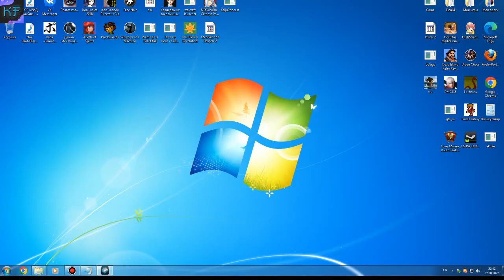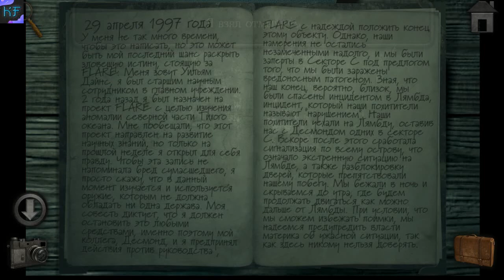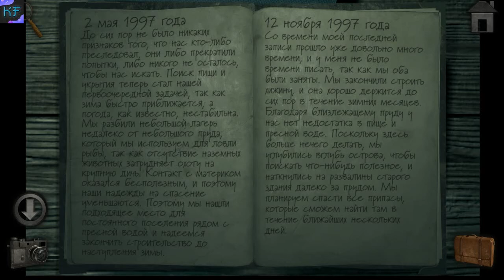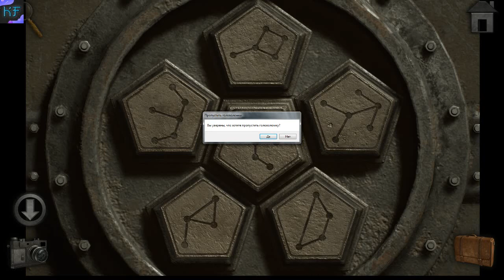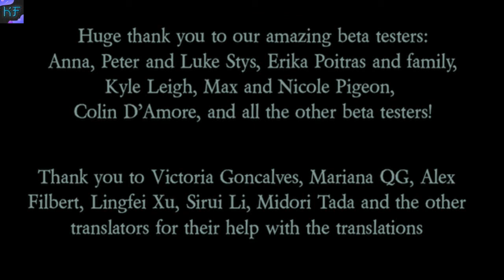СНЕЖНАЯ ДЕРЕВНЯ Meridian 157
ВТОРАЯ ГЛАВА Meridian 157
Meridian 157: - это игра-головоломка, сфокусированная на занимательных головоломках, захватывающих визуальных эффектах и увлекательной сюжетной линии. Это первая часть серии Meridian 157, где вы играете в роли детектива Дэвида Зандера, расследуя загадочную аномалию погоды в северном Тихом океане. Используйте всё своё остроумие для решения головоломок и преодоления препятствий, чтобы найти путь глубже на остров и раскрыть тайну за 157-м меридианом!
Особенности:
• Элегантная и жуткая графика с атмосферными звуковыми эффектами и анимацией
• Множество увлекательных головоломок, идеально подходящих для любой аудитории
• Полное погружение в атмосферную музыку
• Первая часть захватывающей сюжетной линии
• Полностью бесплатно и без рекламы
Наши контакты ( есть товары в группе )